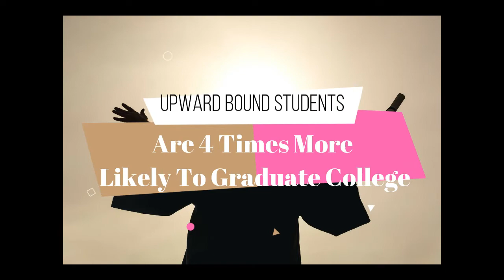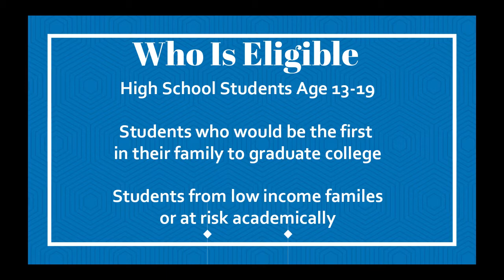Clovis Community College Upward Bound